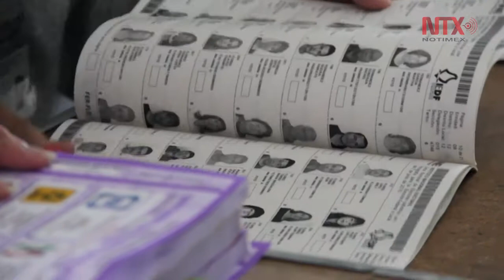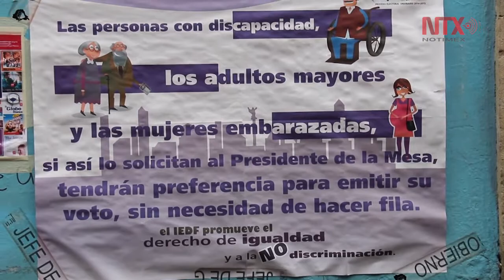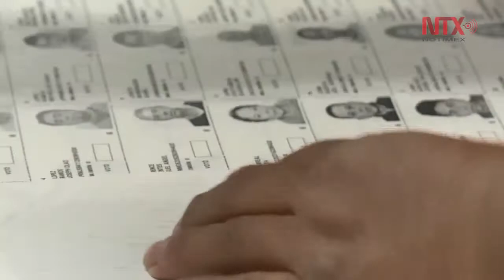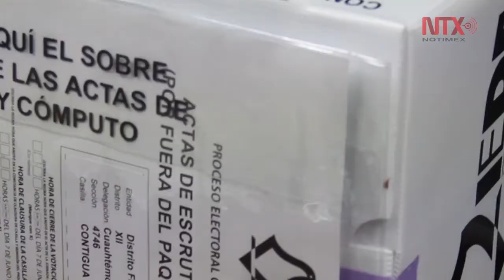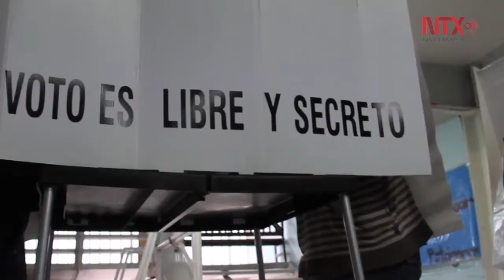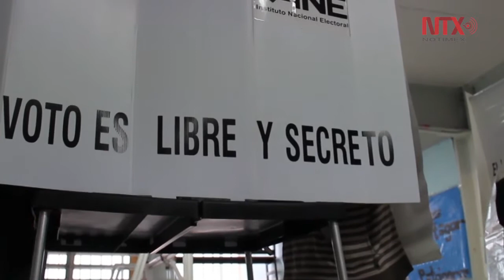FEPADE, lista para atender denuncias por ilícitos: Díaz Santana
La fiscalía especial de delitos electorales, pide a ciudadanos veracidad en las pruebas a la hora de denunciar.